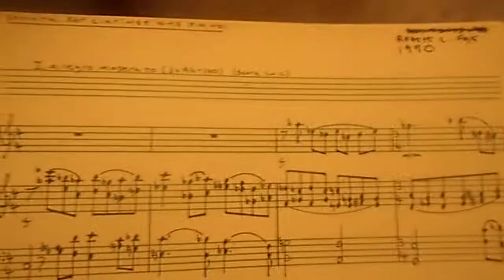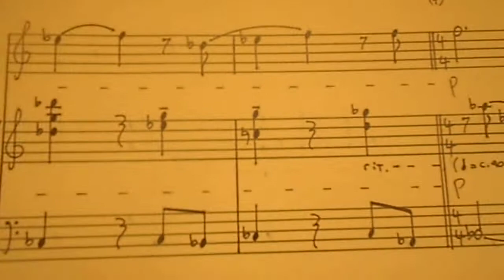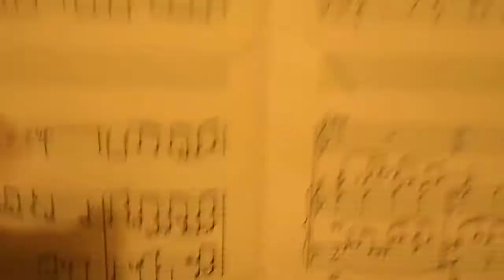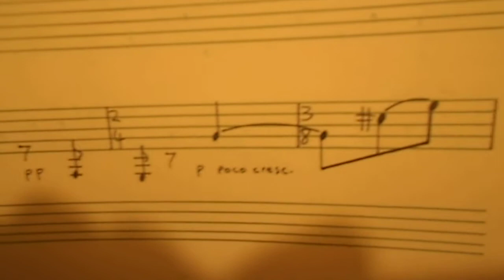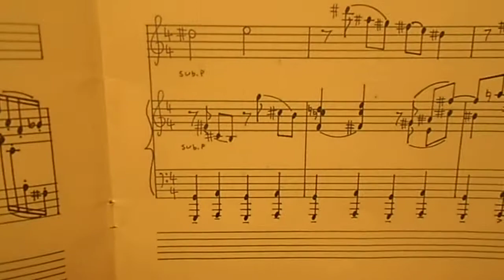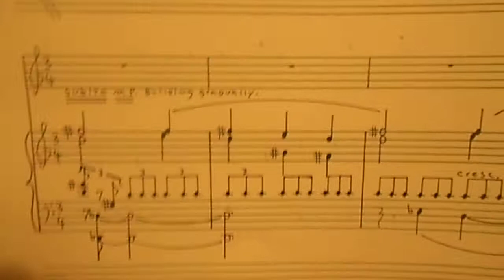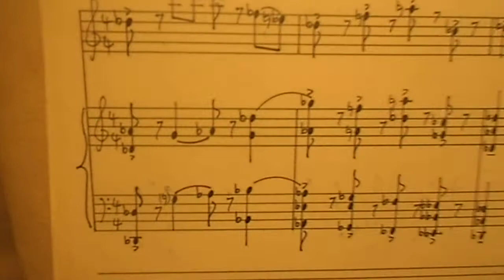Sonata For Clarinet And Piano (1990) Part 1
One of the stranger experiments from my college years.  Close to atonal, and way too hard on both instruments.  I just about made the poor clarinettist play Klezmer!  Thick, lugubrious, but with some rhythmic interest in the last movement, at least.  I switched to a more neoclassical style after this.

Has its moments, and I see it as a not unworthy exercise.  Learned a lot by writing it and having it performed by two professionals, but learned more about what not to do in a woodwind sonata with piano...

By the way, the third movement is based on ragtime form (AABBACCDD) and rhythms.  Doesn't sound much like Scott Joplin though.